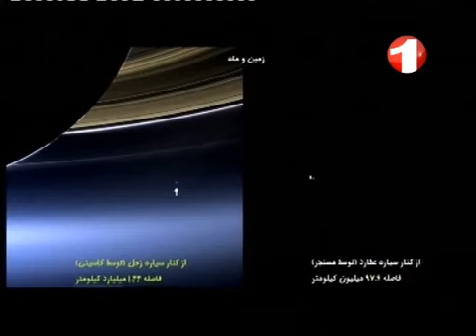Rasm e Ashiqi Episode21 رسم عاشقی - تکبر در اسلام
برنامه بیست و یکم - سه شنبه -
در برنامه روز سه شنبه، موضوع مرکزی برنامه تکبر بود. مولوی محمد شفیع آگاه مسایل دینی و یونس بخشی رییس انجمن نجوم افغانستان در مورد تکبر صحبت کردند. قاری عبدالمالک آیات قرآن کریم را تلاوت کرد و عبدالمبین هم نوجوانی بود که در برنامه حضور داشت. داکتر شفیق الله متخصص دندان هم در مورد بوی دهن در ماه مبارک رمضان و حفظ الصحه دندان ها موقع افطار و سحری صحبت کرد. حمید آرش افغان مقیم اندونیزیا نیز از طریق اسکایپ در مورد وضعیت بازارهای مسلمانان در این ماه در اندونیزیا صحبت کرد.